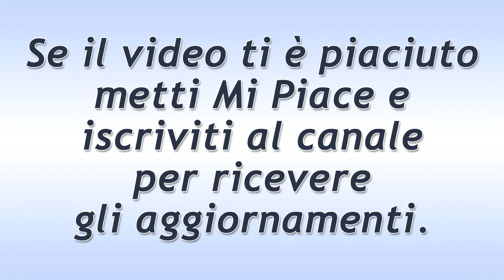Tempesta d'Amore Puntata del 12 Maggio 2021: Il Nervosismo Di Tim!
Tempesta d'Amore trama puntata di oggi mercoledì 12 Maggio 2021!
Il torneo di polo è vicino. Arrivano le prime squadre e Tim è nervoso, soprattutto perché Selina non gli è di grande aiuto a causa del suo recente litigio con Ariane.